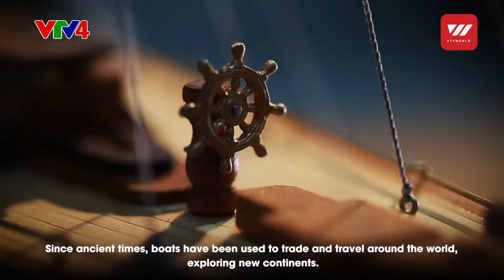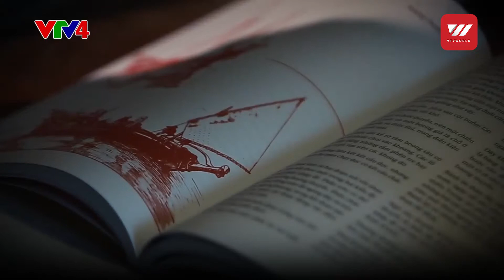Boats in glass bottles (part 1) | VTV World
The boat, a great invention of man, was one of the first means of transport in human history. Since ancient times, boats have been used to trade and travel around the world, exploring new continents.
Out of the desire to hold the image of a boat right in the palm of the hand, the models of boats in glass bottles were born.